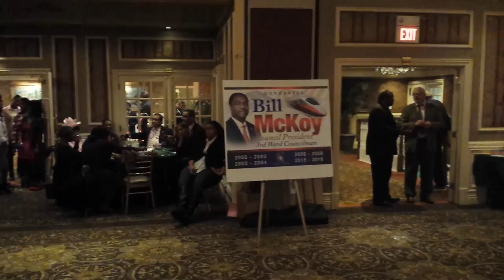Radio Tv Xfm. Fedlene Larose at BMcK toys for kids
Radio Tv Xfm. Fedlene Larose at the 12th annual Toys For Kids and Community Aid Dinner(Organized by The Friends of Bill McKoy, inc). Thursday December 10, 2014 at The Brownstone 351 west Broadway, Paterson NJ.